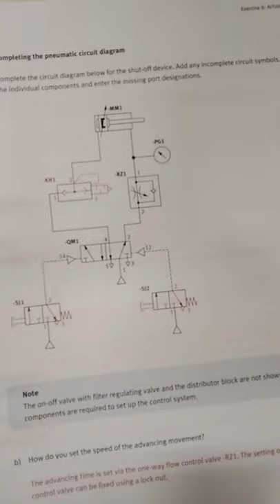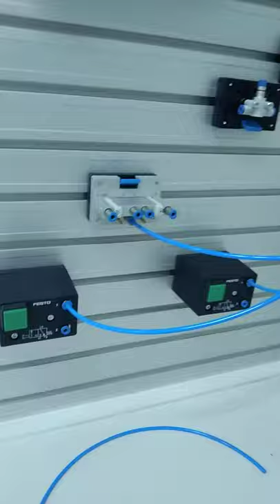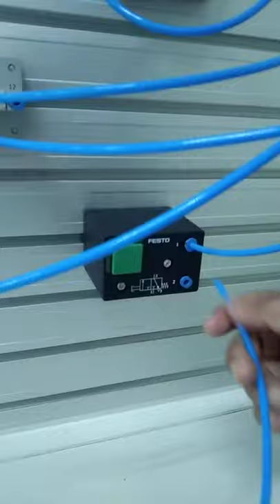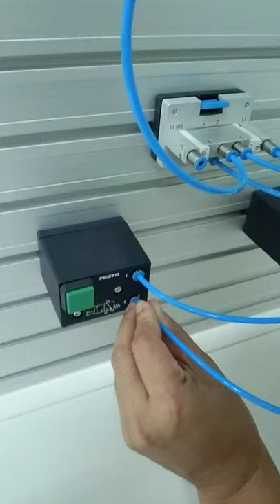Latihan Makmal Pneumatics 8 (FESTO)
Dalam latihan ini, anda akan ditunjuk cara Indirect Control untuk memasang Double Acting Cylinder (DAC) dengan double-pilot 5/2 Directional Control Valve (DCV) [memory valve @ signal storage valve] melalui satu one-way flow control valve dan satu quick exhaust valve. Quick Exhaust valve untuk exhaust air semasa Retraction dan  one-way flow control valve untuk exhaust air semasa Extension.

Perhatikan bagaimana quick exhaust valve membolehkan piston retract dengan pantas kerana laluan angin yang besar (lihat port berwarna kuning).

Nota: terdapat perbezaan antara litar dalam video ini dengan litar yang para pelajar lukis, iaitu kedudukan quick exhaust valve dan one-way flow control bertukar lokasi.